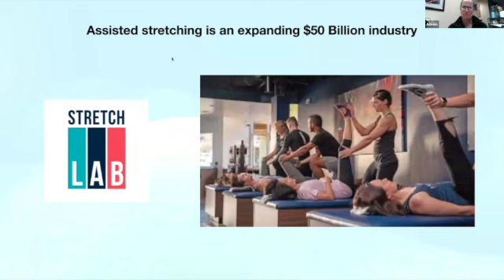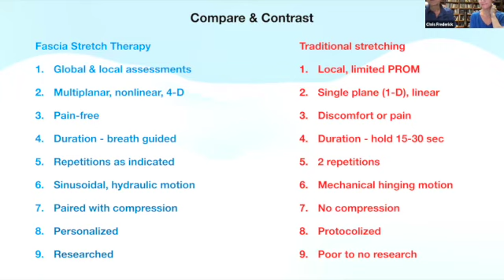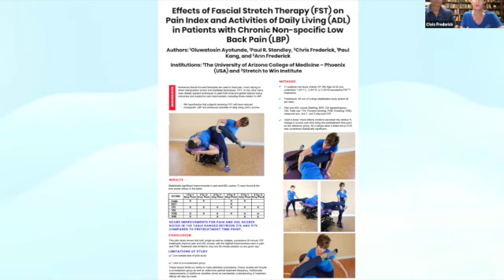Stretch to Win coming to Australia August 12-16, 2024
Ann and Chris Frederick, authors of “Stretch to Win” and “Fascial Stretch Therapy” are coming to Sydney in August 2024 to teach their stand-alone brand of assisted stretching called Fascia Stretch Therapy™ or simply FST™.

Eminent physiotherapist Alison Slater at The Source Physiotherapy in Dee Why, NSW, Australia interviews the Fredericks in the video below about

• What makes FST uniquely different than other assisted stretching.
• The scientific evidence for benefits of FST in chronic low back pain.
• Why some people feel worse after stretching while others feel better.
• Manual & movement therapists - how they can successfully use FST as a stand-alone service and integrated with all that they now do in their practice.
• Massage therapists & all bodyworkers - discover how FST can save your body, your hands, and your career!
• Personal trainers - add FST & become a one stop shop total body care for your clients!
• Looking for a new career by using FST to help others move and feel better?